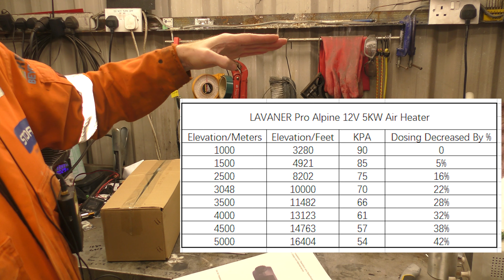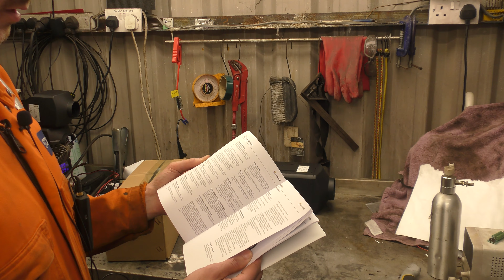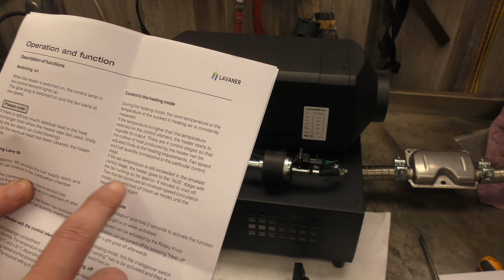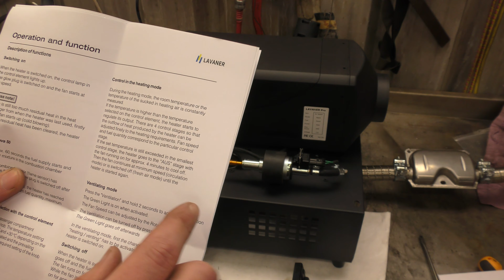Lavaner Pro Alpine // test - review - taken apart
This is the Alpine version of the Lavaner Pro.  The two main features this has over the standard Pro is the altitude correction for fueling and ventilation mode which runs the fan without the heat.